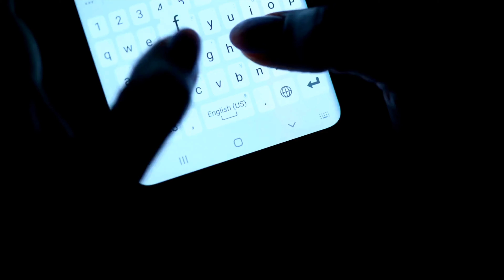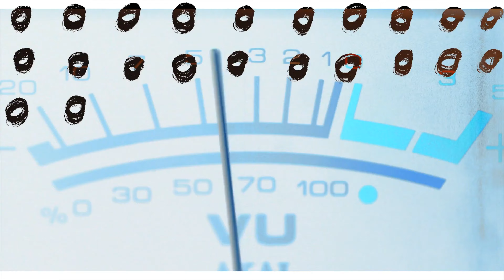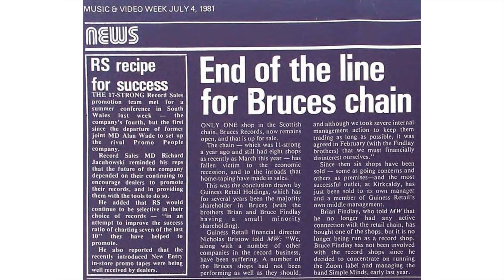Spoonr - Y2K Warning (Official Video)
New Single 01 06 24

From Forthcoming Album World B

Y2K Warning
Saturdays, record shops
Nights out, the Videodrome,
Rave into Year Zero
Barrowland house lights go out
Miss the last train from Glasgow
A smiley face from AOL
Hello pretty millennial

This is an SMS from the Millennium Dome
Text a girl from Great Western Road
Ditched your Nineties Game Boy, bet the bars are all closed
Come on, take me to your west-end home
Big Blue, Friends, form an alternative side
Four Non-Blondes, down at the Kelvin
Sink the tequila shot, fire up your Nokia phone
Goodbye 2nd millennium and mornings in the Big Blue
With a Y2K warning

Now it’s World Earth Hour, at over 20 years down
Hashtags, Net Zero
Me Too, gamers are the rock stars now
Thunderclaps for health heroes
Start a 3rd World War: 99-31-12
Dial up a pretty millennial

Goodbye so, so cool millennium and mornings in the Big Blue

No more record shops, why was your street locked down?
Is it cheaper online for now?
Why is your MP’s office closed?
Did the state re-possess your home?
Did we burn down the Millennium Dome?
Look it up, use a burner phone
Yo MTV where did the music go?
And where’s the girl from Great Western Road?

A Y2K warning for so, so cool millennials
Goodbye to the girl from Great Western Road

Did they repossess your home, where did the music go?
No more rock stars now, adjust your burner phone
While you stayed at home, where did your MP go?

Goodbye to the girl from Great Western Road, mornings in the Big Blue
And a so, so cool millennium

Y2K Warning
Performed by Spoonr

Written & arranged by Dudley and Nick Prentice

Recorded & mixed at Media Room, Glasgow
Thanks to Stuart McCredie at North Lodge, Mike Winkelmann at Beeple Sync and Ian Johnston at Iocco Music.